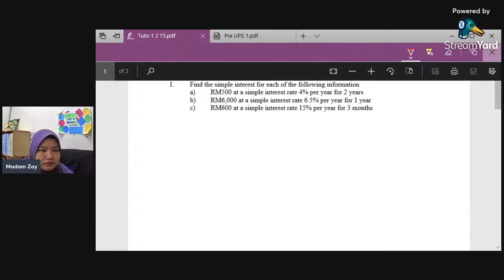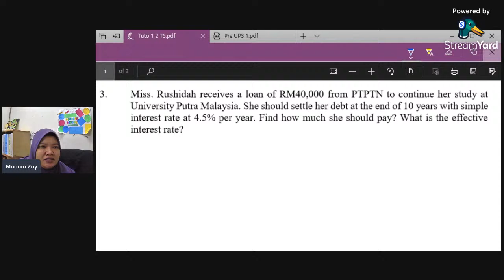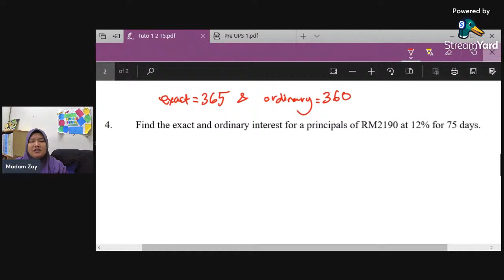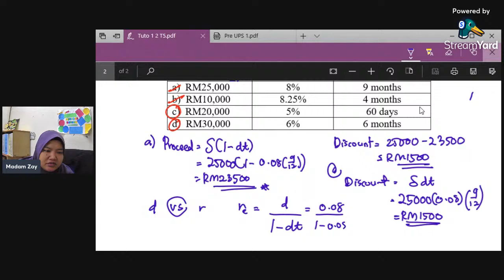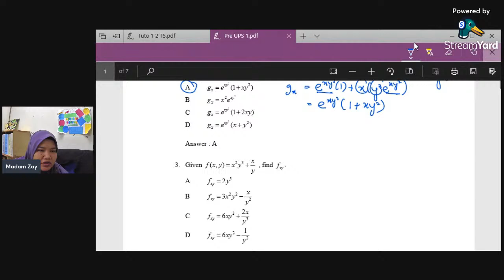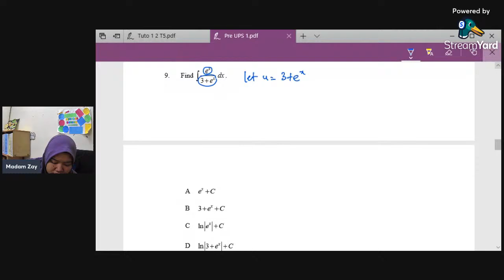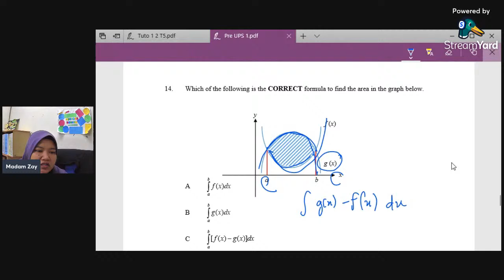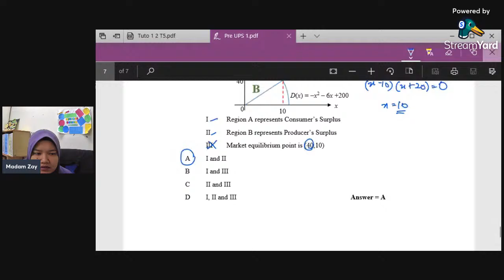AM025 Saturday 19.2.22 8am